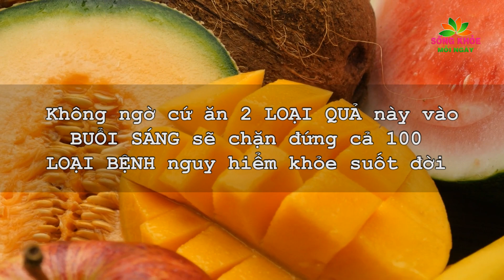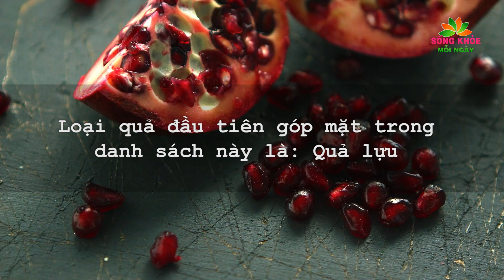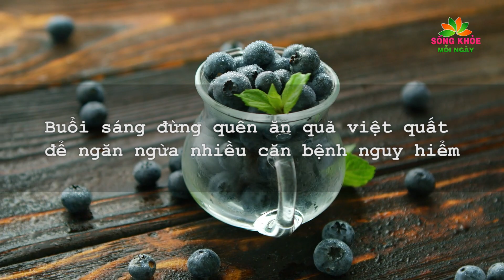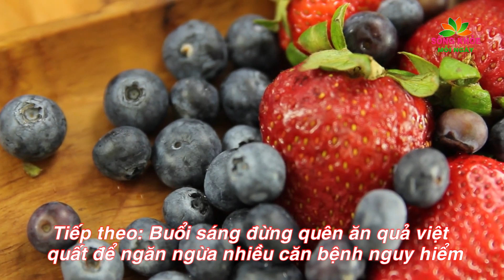Không ngờ cứ ăn 2 LOẠI QUẢ này vào BUỔI SÁNG sẽ chặn đứng cả 100 LOẠI BỆNH nguy hiểm KHỎE suốt đời